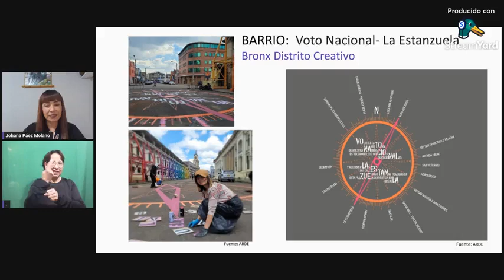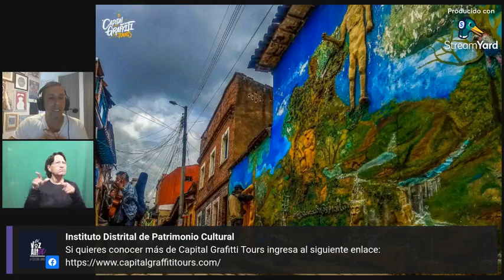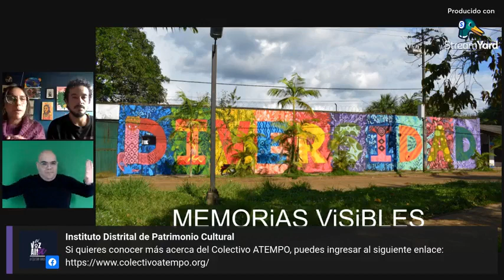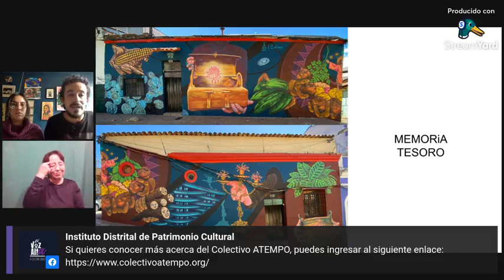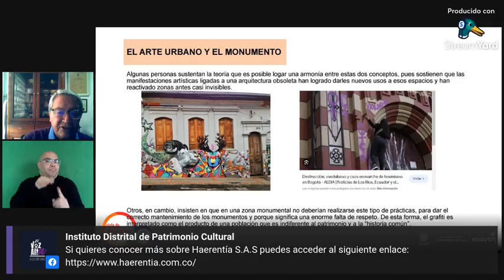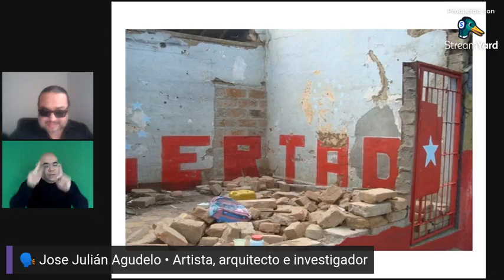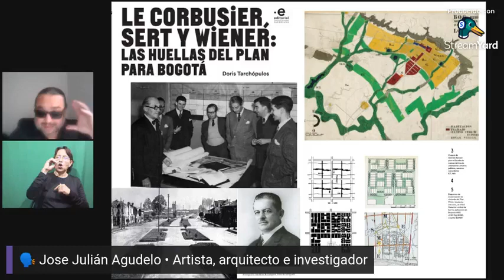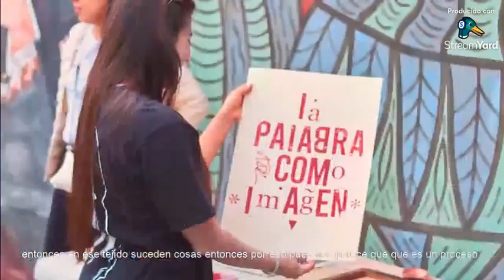Graffiti, Muralismo & Patrimonio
¿Cómo el graffiti y el muralismo se han convertido en agentes de cambio en la interpretación del patrimonio?